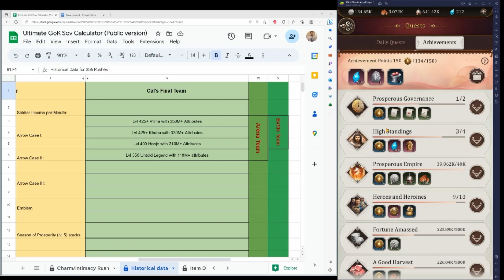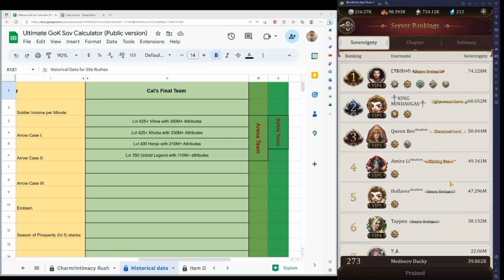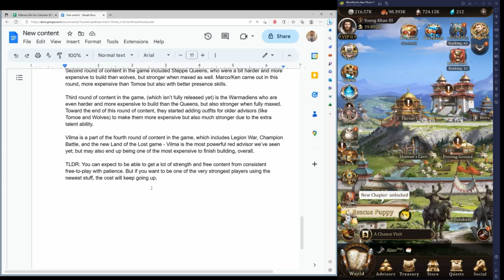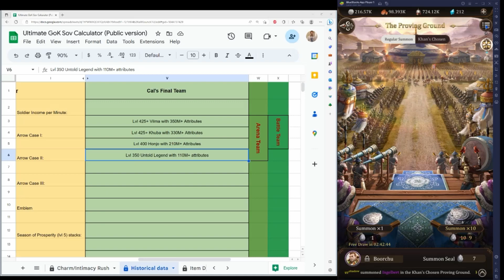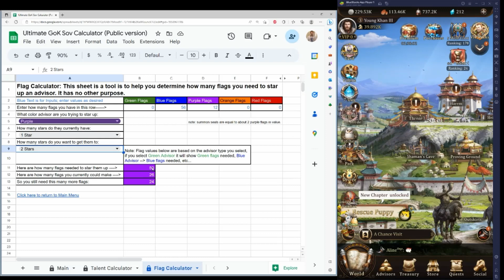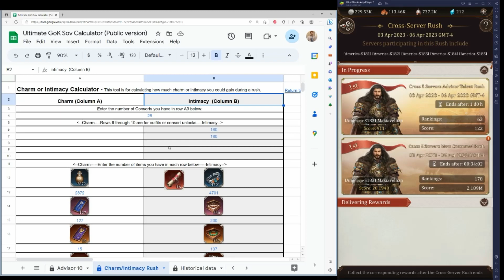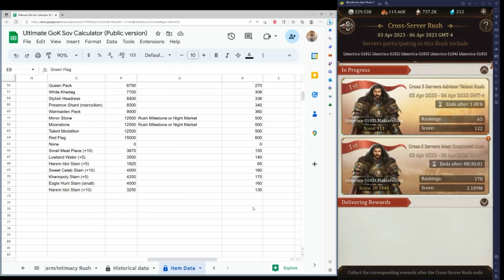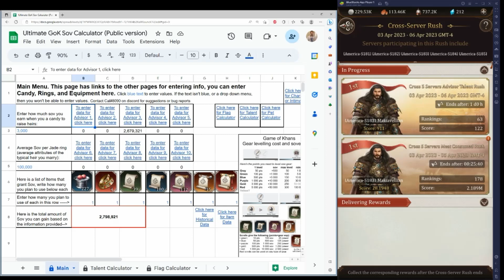Game of Khans 1 Billion Sov in 18 months VIP 0 style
This is the start of a new video series focused on VIP 0 gaming in Game of Khans. Also, I discuss some new content, and my spreadsheet calculator: